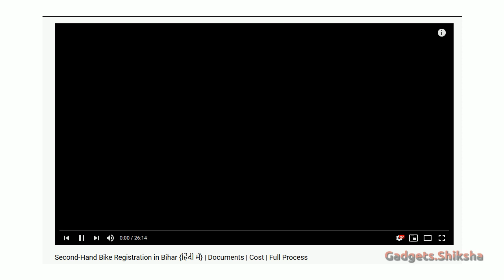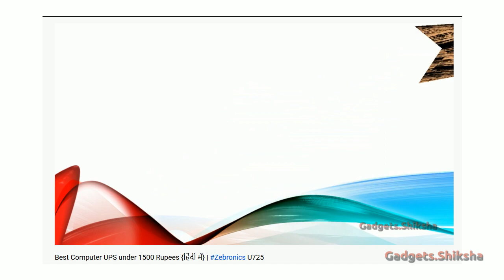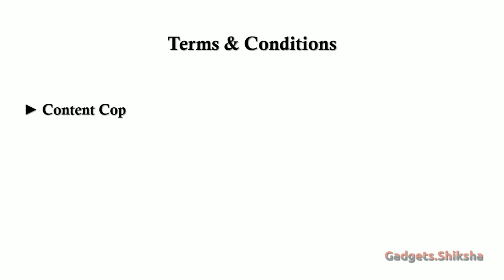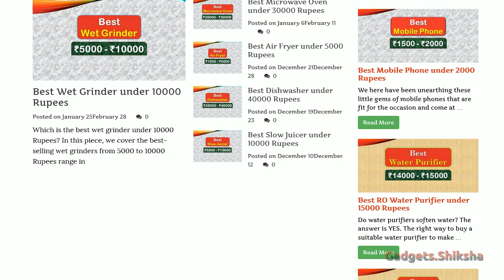Promote Your Product for Free {हिंदी में} | Your Product Video on YouTube